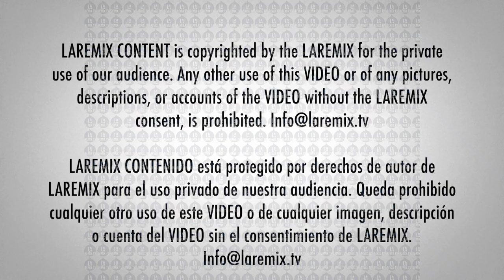DoñaCuquita Junto A Su Familia Revelaron vicentefernandez St En Los Angeles Ca